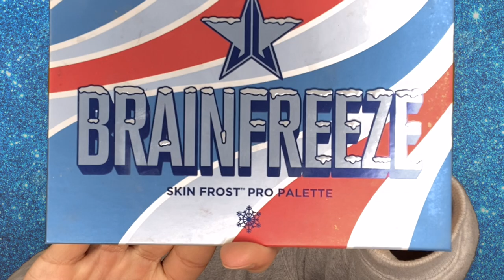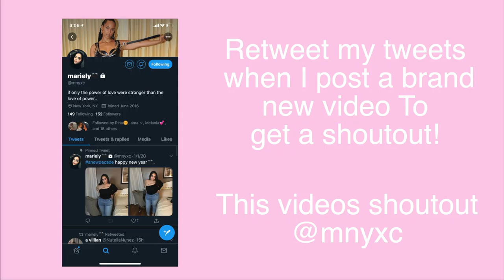Mini Contreversy Palette Review Jeffree Star Cosmetics|First Impressions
Makeup Tested in this video:

Jeffree Star Cosmetics X Shane Dawson Mini Controversy Palette
Jeffree Star Cosmetics X Shane Dawson The Gloss Shade: Shane Glossin
Anchor:
✔Try Audible and Get Two Free Audiobooks
My name is Josh Taveras, here on my channel you'll find Get ready with me's, Boxy Charm unboxing videos, Makeup challenge videos, first impressions, and makeup hauls.